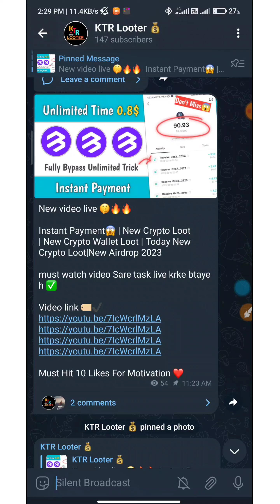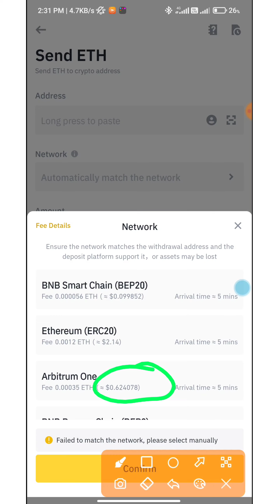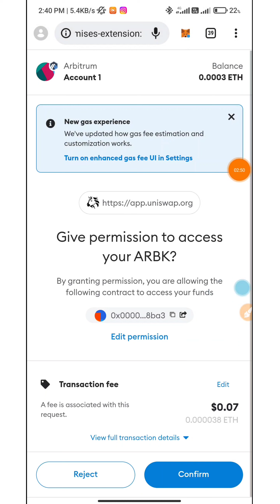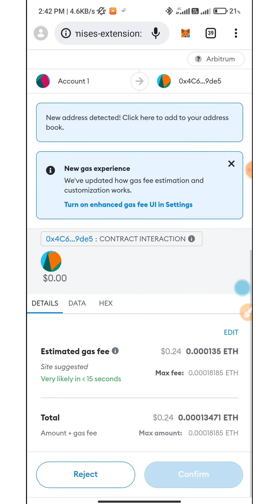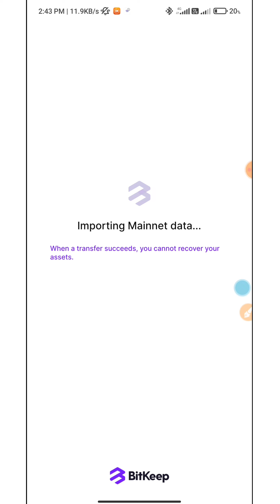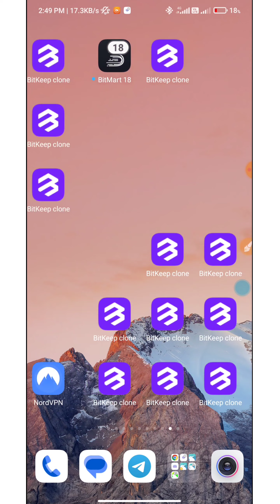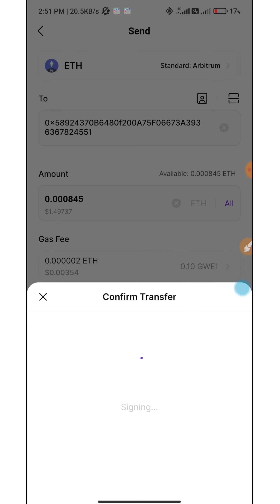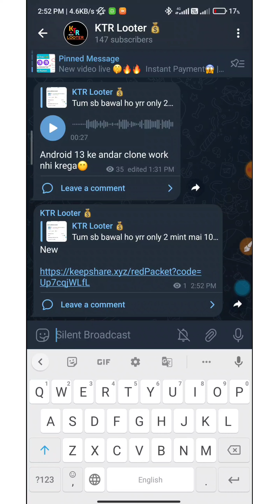Instant Payment😱 | New Crypto Loot | New Crypto Wallet Loot | Today New Crypto Loot|New Airdrop 2023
investment, Daily passive Airdrop,
paytm,Shardeum airdrop,earn daily paytm cash,best app to
earn money,bitcoin,paytm cash earning apps,paytm
earning apps,aptos nft,aptos airdrop.free airdrop,new
Airdrop,earnings app, free paytn cash,solana
airdrop,solana airdrop trick,new Airdrop, trust wallet
loot,earn money online,how to earn money online, how to
make money online,earn free paytm cash without
investment, Daily passive income Airdrop,

crypto instant withdrawal
crypto instant profit
crypto Instant

paytm looter
paytm loot